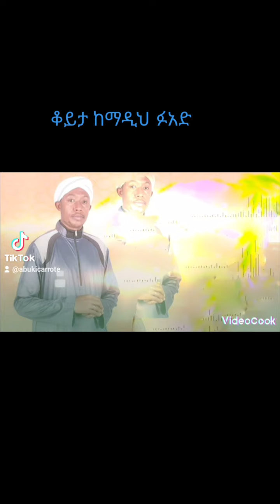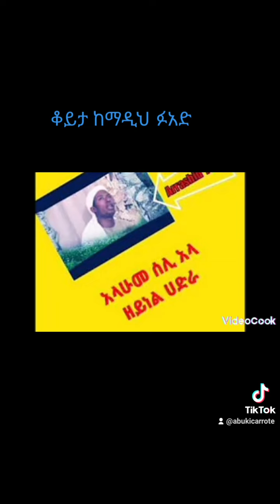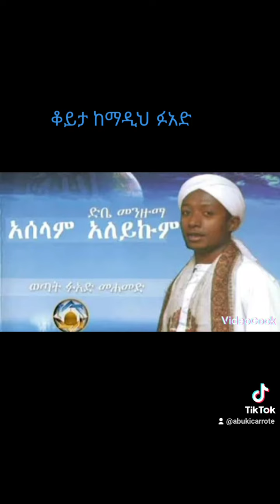ቆይታ ከማዲህ ፉአድ👍👍አዲስ